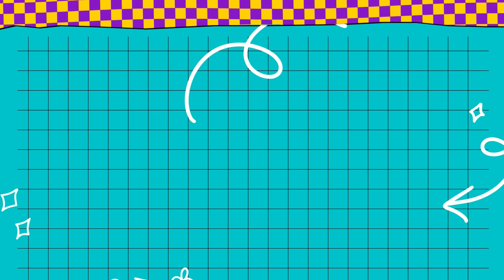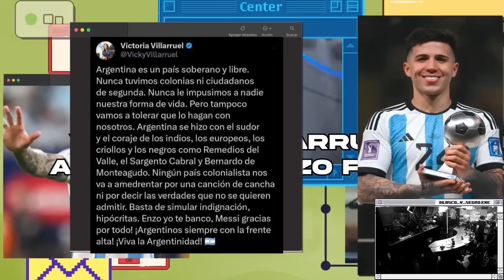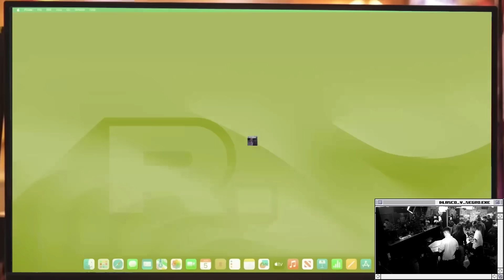ANTESQUENADIE | ¿VICKY Y DIEGO MEJORES AMIGOS?: EL ARTE DE CAMUFLAR LA KK Y 30 AÑOS DE LA AMIA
NadaQueNoSepamos | Lunes a viernes de 13 a 15hs con Chino Leunis, Belu Negri, Laila Roth y Sofi Calvo

00:00 VICKY GARABAL CONDUCTORA INVITADA
06:00 TIPICO DE CASA DE SOLTERO
36:00 NUESTRO ALGORITMO DE TIKTOK
56:00 TEMICKYS: CACA, CUMPLEAÑOS, DIA DEL AMIGO
1:44:00 30 AÑOS ATENTADO DE LA AMIA